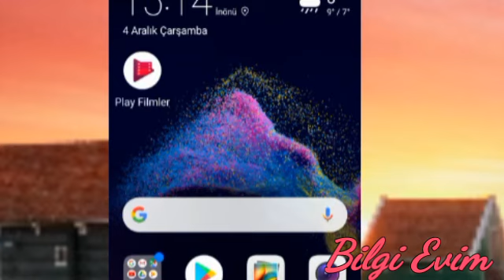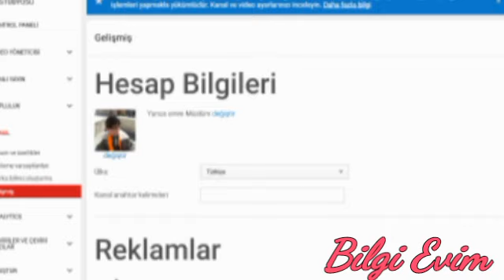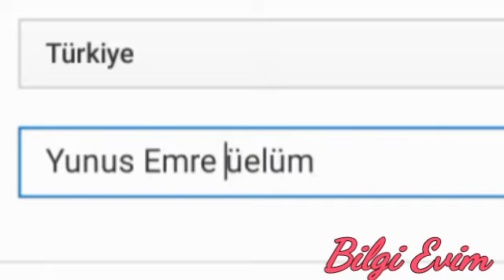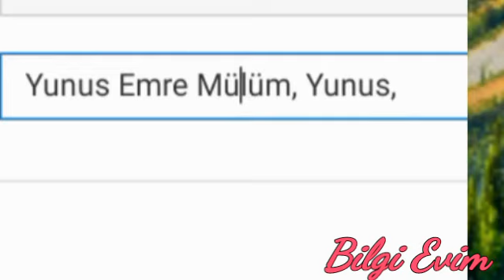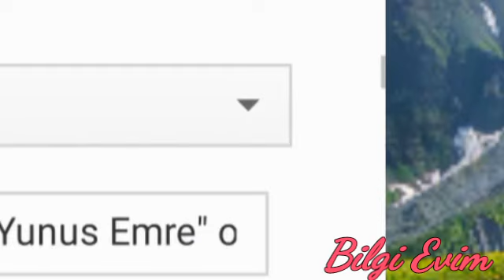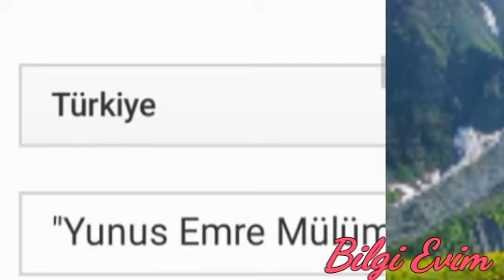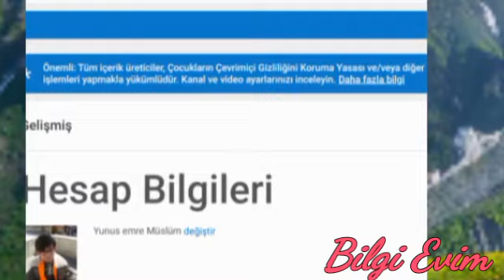YOUTUBE KANAL ETİKETİ NASIL YAZILIR CEP TELEFONUNDAN KANAL ANAHTAR KELİMELER NASIL NEREYE YAZILIR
YOUTUBE KANAL ETİKETİ NASIL YAZILIR